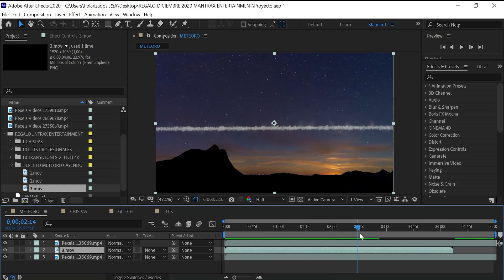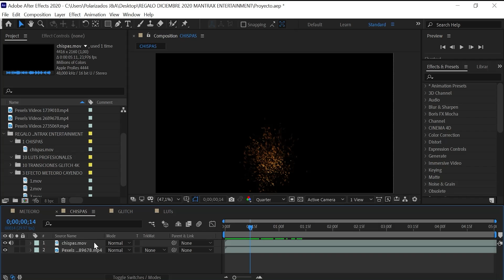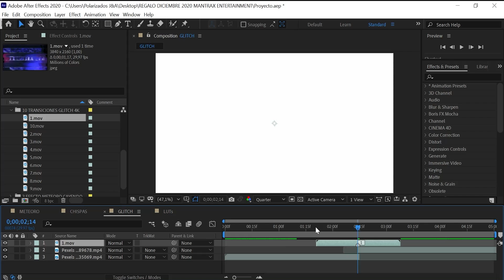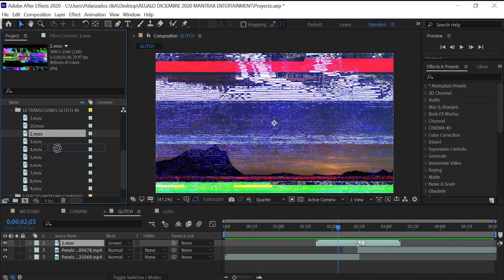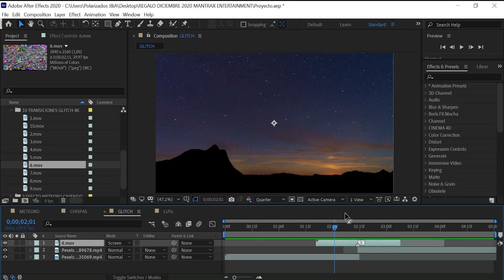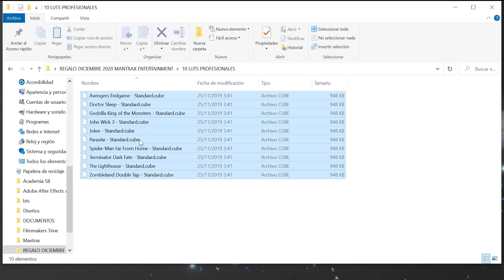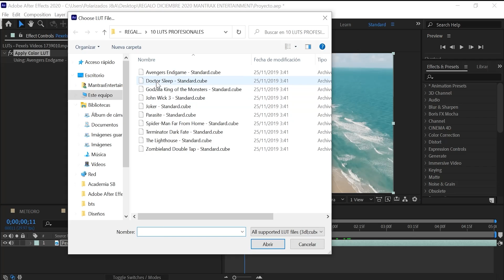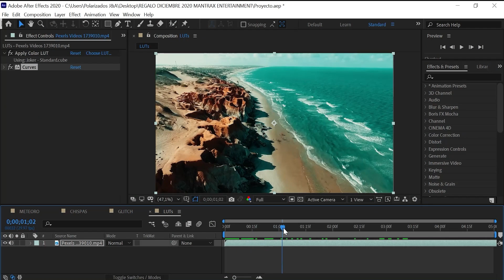PACK DE EFECTOS GRATIS PARA AFTER EFFECTS CC 2024 + TUTORIAL PARA APLICAR EFECTOS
Hola Guerreros del cine, en esta ocasión te enseñaré como usar efectos especiales de vídeo en after effects, además te dejo un link aquí abajito para que vayas corriendo a descargarte el REGALO DE AÑO NUEVO que les estoy dando, esta es mi forma de aportar un granito de arena y ayudarte con algunos efectos que puedes usar en AFTER EFFECTS para que lleves tus vídeos al próximo nivel!

EL PACK INCLUYE:
10 TRANSICIONES GLITCH EN 4K
10 LUTS PROFESIONALES
3 EFECTOS DE METEOROS CAYENDO
1 EFECTO DE CHISPA
1 ARCHIVO DE TEXTO

ADEMÁS TE ENSEÑARÉ COMO USARLOS, ASÍ SERÁ MUCHO MÁS FACIL PARA TI.

La mayoría de la música que escuchas en mis videos provienen de Artlist

Algunos de los enlaces utilizados en la descripción lo dirigirán a Amazon u otras plataformas, como Asociado de estas empresas gano una comisión en compras calificadas sin costo adicional para usted.